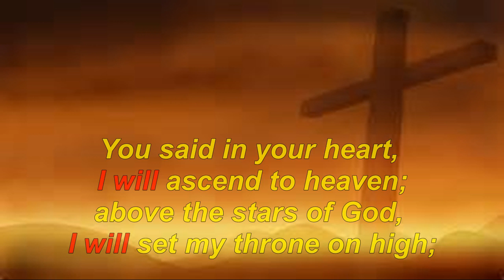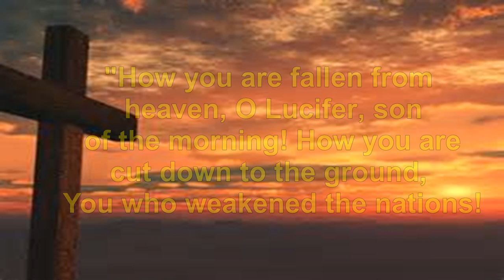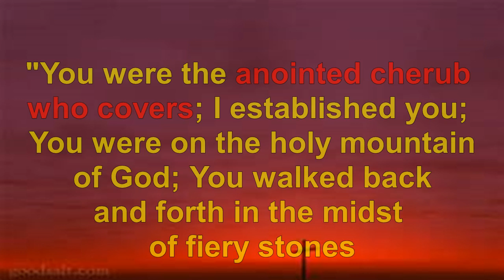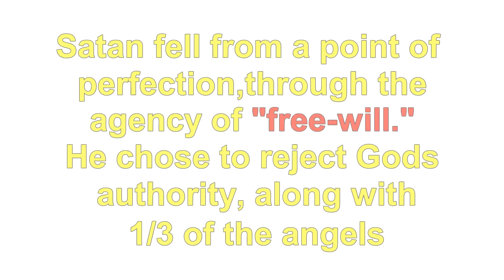Presentation 03 When Did Spiritual Warfare Begin?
One of the most misunderstood subjects in the whole of Christian theology and teaching is the subject of spiritual warfare. Oftentimes when topics like this are discussed, well, it can have a tendency to get a little weird. People can get strange, leaders can get strange and church gatherings can get strange. So then, many times, rather than taking these important topics head-on, Bible preachers and teachers will avoid them all together. I choose not to.

When ignoring spiritual welfare, I think we do great harm to those within the body of Christ who desperately need to be empowered, impacted and prepared for spiritual battle. Hell’s spells are in full effect when the church ignores the reality of spiritual warfare. We will never win a war we refuse to acknowledge spiritual warfare!

There is no need to sensationalize spiritual warfare, because it’s already sensational! The fact that there is a world that exists beyond this world is sensational, don’t you think? A world in the spirit realm that is every bit as real as the world you and I live in and understand right now? A world filled with angels, demons, a devil, and an almighty God? That’s amazing!

    To understand the origin of Spiritual Warfare, our knowledge of this war comes through scripture alone.  God has revealed through the prophets, in both Old and New Testaments, the origin of this war.  The being known as Satan has many names in scripture; one among them is Lucifer, the Anointed Cherub. Anointed means to be set apart for Gods Divine purpose. It also means "bestowal of Gods divine favor", and "appointment to a special place or function." God had given Satan a certain amount of power and authority. But he perverted that power. Lucifer wanted to exalt himself above God (Isaiah 14:13 ESV) rather than "just" being the Angel of God.
13 You said in your heart, I will ascend to heaven; above the stars of God, I will set my throne on high; I will sit on the mount of assembly in the far reaches of the north; Isaiah 14:13 ESV
His beauty and pride made him rebel against God’s authority, causing him to lead a rebellion of 1/3 of the angels against God.  These angels along with Lucifer became “fallen” angels.
The nature of Satan’s fall is covered in Ezekiel 28:1-18, and Isaiah 14:1-19, where Satan is referred to as the King of Tyre (Ezekiel) and the King of Babylon (Isaiah).
12 "How you are fallen from heaven, O Lucifer, son of the morning! How you are cut down to the ground, You who weakened the nations! 13 For you have said in your heart: 'I will ascend into heaven, I will exalt my throne above the stars of God; I will also sit on the mount of the congregation On the farthest sides of the north;
Isaiah 14:12-13
14 "You were the anointed cherub who covers; I established you; You were on the holy mountain of God; You walked back and forth in the midst of fiery stones. 15 You were perfect in your ways from the day you were created, Till iniquity was found in you.
Ezekiel 28:14-15
            We will cover the details of  his fall in a later presentation , but for now we need to understand that Satan fell from a point of perfection, through the agency of free-will.  He chose to reject God’s authority, along with 1/3 of the angels (Revelation 12;4).   03
  As a place for punishment, God created the everlasting fires of Hell for the Satan and his fallen angels.
41 “Then He will also say to those on the left hand, ‘Depart from Me, you cursed, into the everlasting fire prepared for the devil and his angels: Matthew 25:41
            But before Satan was dispatched there, God made humanity and allowed Satan to question His authority. This will be addressed in Presentation 04: The Fall of Man

What I Learned: Presentation 03:  When did Spiritual Warfare Begin??

Our knowledge of Spiritual Warfare comes from God through scripture alone.
We need to understand that Satan fell from a point of perfection, through the agency of free-will.
 Lucifer chose to reject God’s authority, along with 1/3 of the angels (Revelation 12;4).  With the fall of these spiritual beings, the spiritual war began.